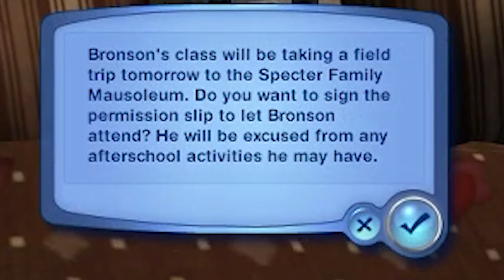Let's Play: TS3 Bridgeport Drama -EP2: The One Where Renee Finds Out | The Sims Lore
WELCOME if you're new to the Let'sPlay and welcome BACK if you've seen EP1! This LP is out every Wednesday @9:30​ *around that time anyway hahhaa* GMT (Dublin time lol im lazy pls google it in yer time)

By now we all know who Reuben is and what he did. If you don't, please educate yourselves, we need to take him DOWN:

Let's ruin this man's life part 2!

Thank you to my patrons Olivia McSwayn, negativedanna, papa khan, Leo Thompson, artsyflashback, Nathan Lim, CaitlinLuigi, Nicole Dante, MrNetch, A Wild Kitty Kat, Ketojan the Arcane Archer, L'Belle, Carolyn, Andreas, Whitney, V HS, Hannah S, The Theater Artist and Amy Louise! Thank you guys so much for supporting my channel!

Credits

 All stock footage is FREE to use from PEXELS.